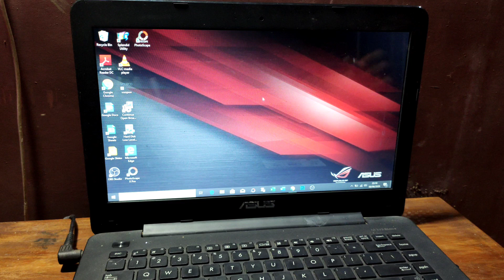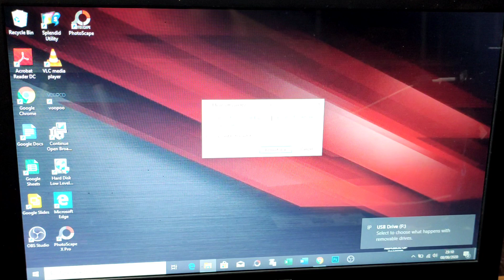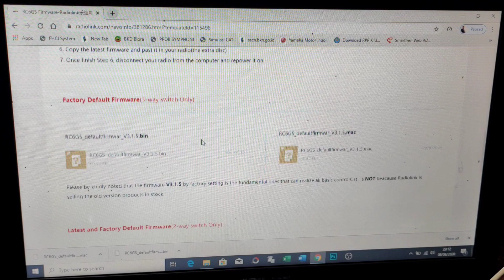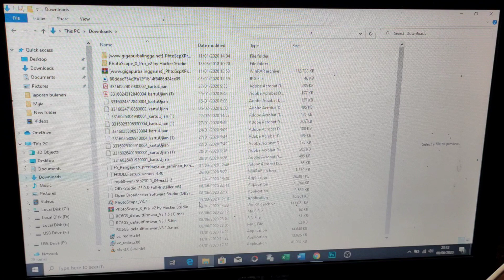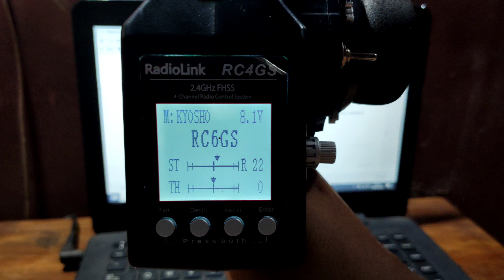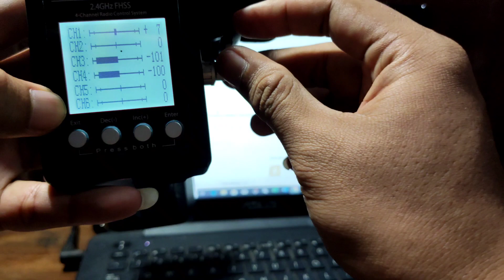Upgrade Radiolink RC4GS to 6 Channel Part 2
Lanjutan dari video Upgrade Radiolink RC4GS to 6 Channel Part 1 kemarin.

Di video ini cara upgrade firmwarenya agar bisa digunakan untuk 6 channel.